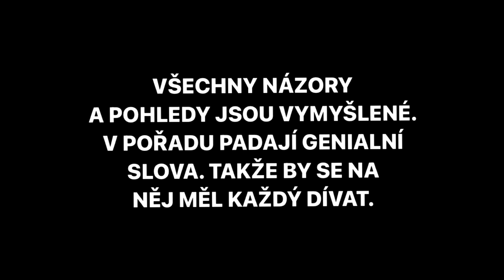Smack One & Huclberry - Nines | REAKCE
👑 Dr. Horano & Kaylo z kanálu SUPA Mob reagují na track jménem "Nines" od českého rapera Smack One a producenta Huclberry. Tenhle track se objevuje na jejich společném albu END 2 END.
Užívej reakci bro.
✂️ střih: Kayloo
👀 náhleďák: Kayloo